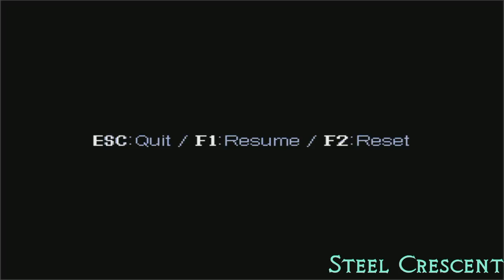Let's Play Cave Lyra Ep.1-The Adventure Begins![BLIND]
Hello all and welcome to my new LP! In this episode i start off our little journey into the unkown. Sorry about the volume level.. i will fix that in the second episode.